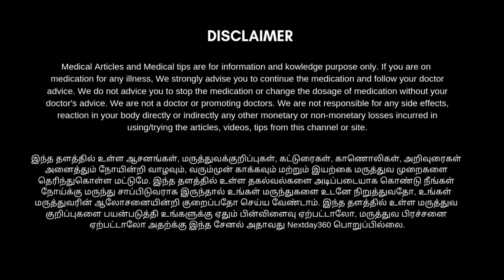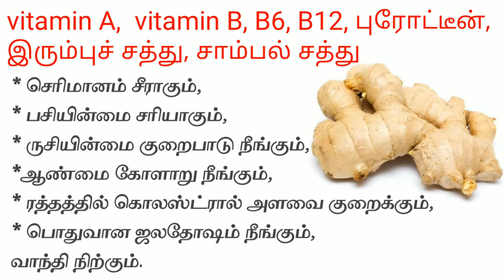Boost immune system naturally | நோய் எதிர்ப்பு சக்தியை உடலில் வேகமாக அதிகரிக்க | Nextday360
Drinks to Boost immune system naturally | நோய் எதிர்ப்பு சக்தியை உடலில் வேகமாக அதிகரிக்க |Nextday360

நோய் எதிர்ப்பு சக்தியை அதிகரிக்கும் உணவுகள்,
நோய் எதிர்ப்பு சக்தியை அதிகரிக்கும் பழங்கள்,
நோய் எதிர்ப்பு சக்தியை அதிகரிக்க என்ன செய்ய வேண்டும்,
நோய் எதிர்ப்பு சக்தி அதிகரிக்க,
நோய் எதிர்ப்பு சக்தியை அதிகரிக்க,
நோய் எதிர்ப்பு சக்தி குறைவு அறிகுறிகள்,
நோய் எதிர்ப்பு சக்தி தரும் உணவுகள்,
நோய் எதிர்ப்பு சக்தி அதிகரிக்க சித்த மருத்துவம்,
நோய் எதிர்ப்பு சக்தி என்றால் என்ன,
நோய் எதிர்ப்பு சக்தி குறைய காரணம்,
குழந்தைகளுக்கு நோய் எதிர்ப்பு சக்தி அதிகரிக்க,
குழந்தைகளின் நோய் எதிர்ப்பு சக்தியை அதிகரிக்கும் உணவுகள்,
இதை செய்தால் 100 மடங்கு நோய் எதிர்ப்பு சக்தி அதிகரிக்கும்,
immunity boosting foods,
immunity food,
How to boost immunity- How to boost Immune Power Naturally,
Boosting Your Immune System,
Improves immunity to children,
increasing immunity power Tamil,
improve immunity in children,
Tips to Build a Strong Immune System,
Foods to Boost Your Immune System,
10 Foods That Will Boost Your Immune System,
How to Make Immunity Boosting Juice Recipe,
Boost Your Immune System Naturally,
boost immunity ayurveda,
boost immunity power,
boost immunity tamil,
boost immunity home remedy,
boost immunity juice,
immunity system,
immunity system in tamil,
immunity system of human body in tamil,